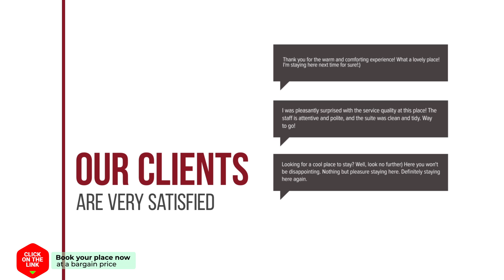Sixty Nine Resort hotel review | Hotels in Nakhon Phanom | Thailand Hotels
Sixty Nine Resort hotel video review. Hotels in Nakhon Phanom, asian 3 stars hotels.